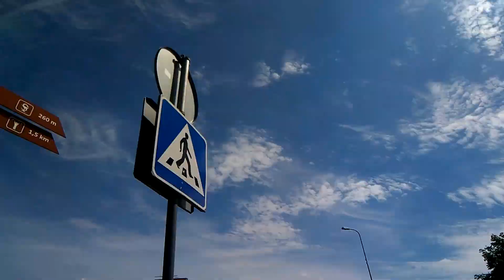17.06.2019 My Hood. Ahtme district. City of Kohtla-Järve